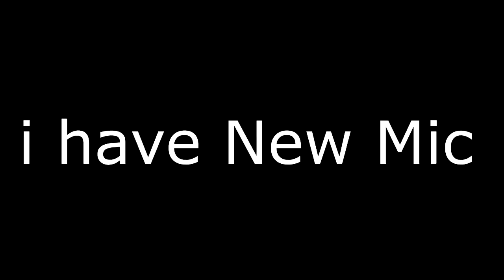Random Funny Clips On TF2 Jailbreak From Before. Cause Im Bored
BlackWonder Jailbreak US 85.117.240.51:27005